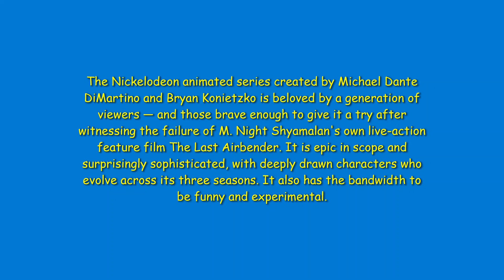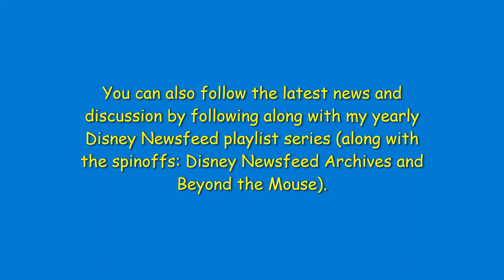Competitor Highlight: Everything to Know About "Avatar: The Last Airbender"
Here are five things you need to know before watching "Avatar: The Last Airbender".